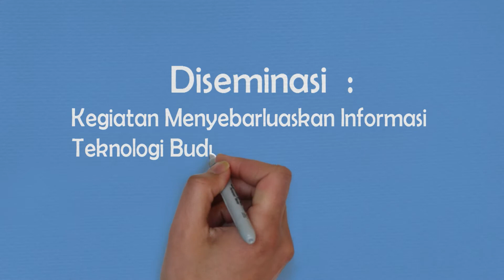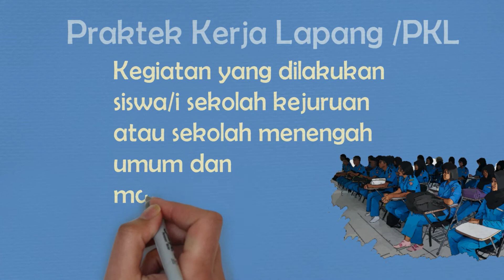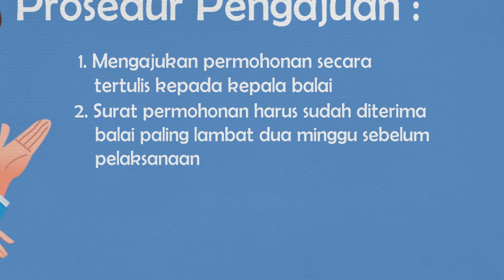Proses pengajuan Magang/Pelatihan di BPBAT Sungai Gelam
Sobat budidaya, pada vidio kali ini kami menampilkan animasi bagaimana proses pengajuan kegaitan Magang/PKL/Pelatihan di BPBAT Sungai Gelam-Jambi
semoga Bermanfaat
bpbatsungaigelam-jambi